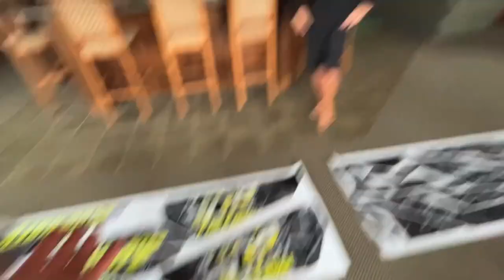2022 Maverick XRS ECD Wrap INSTALL!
2022 Maverick XRS ECD Wrap INSTALL! Picked up my 2022 Can Am Maverick X3 XRS SS and of course the first thing was a ECD vinyl wrap install! @ECDcustoms absolutely crushed it on this wrap! Can't wait to start the build!

2022 Maverick XRS ECD Wrap INSTALL!